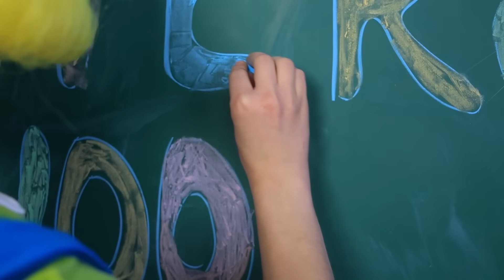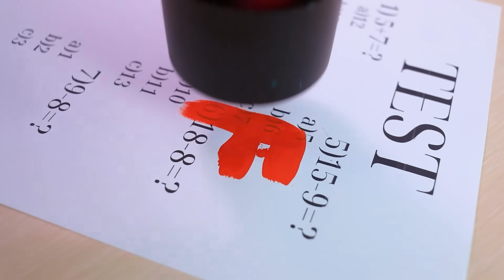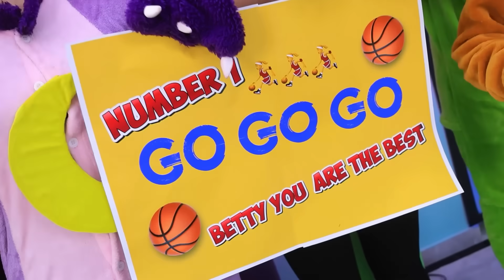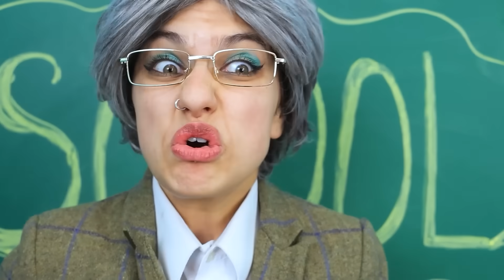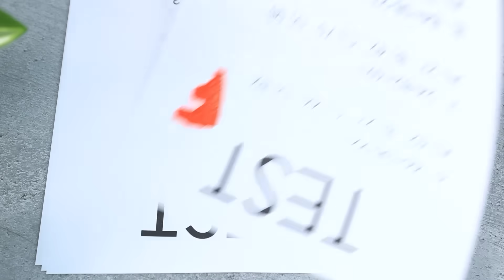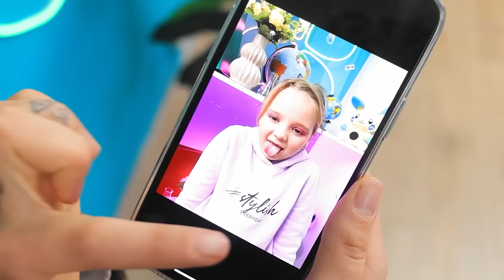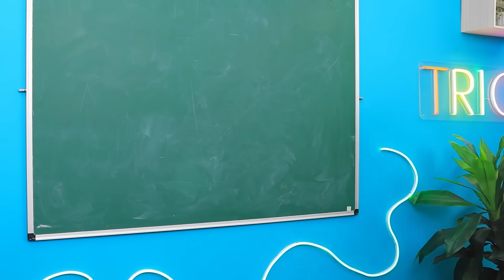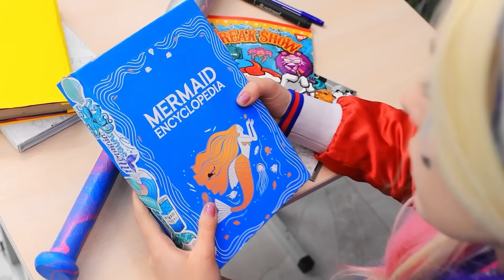ШКОЛА Poppy Playtime 3! Мисс Делайт ПЛОХАЯ vs ХОРОШАЯ УЧИТЕЛЬНИЦА! CatNap и DogDay в Школе!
Присоединяйтесь к нашей ШКОЛЕ в Poppy Playtime 3! Схватка между Мисс Делайт и ХОРОШЕЙ УЧИТЕЛЬНИЦЕЙ! Приключения CatNap и DogDay продолжаются!